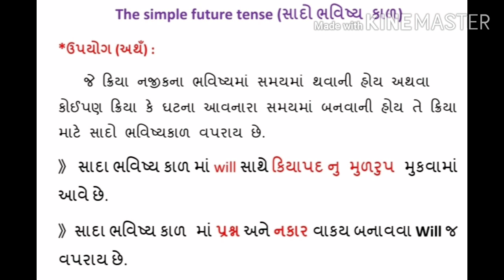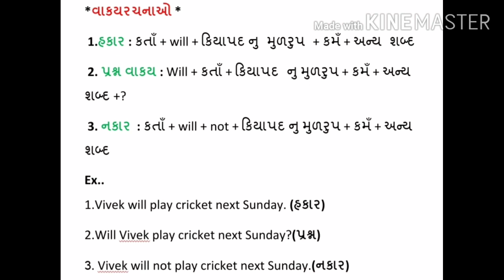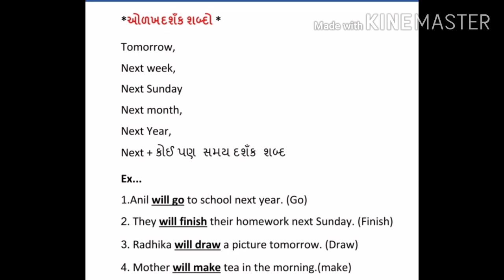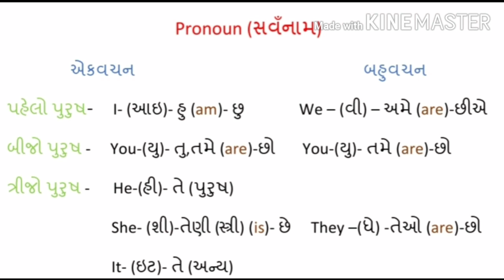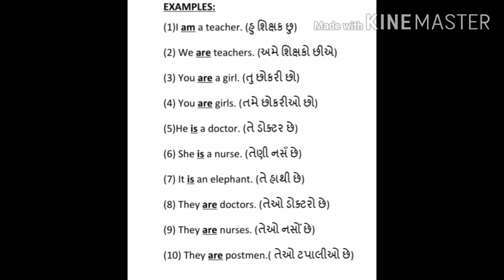Std 7 English Topic- The simple future tense & Pronoun